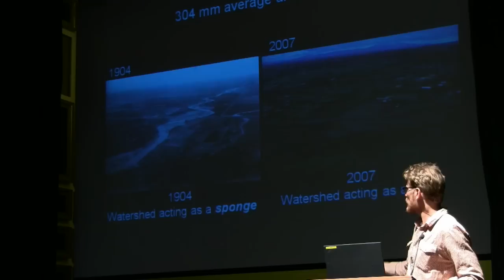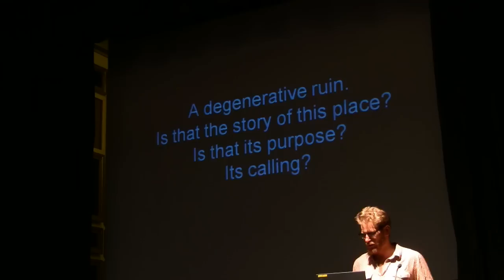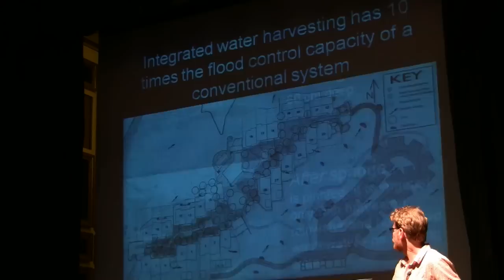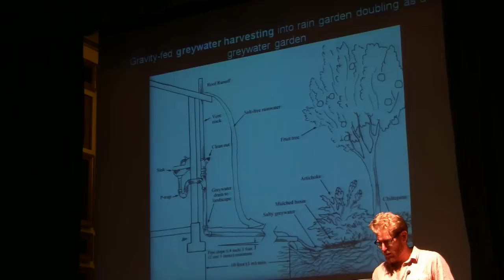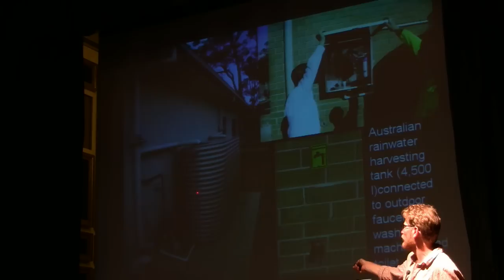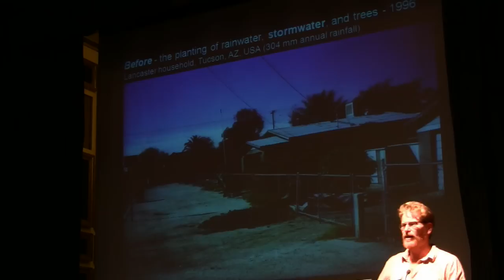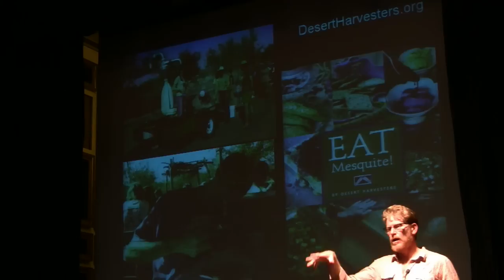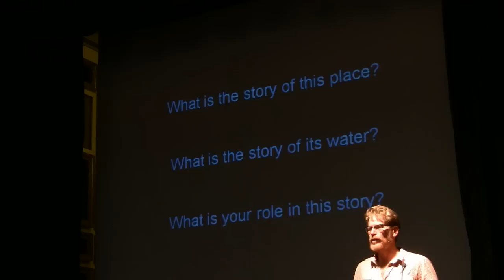Brad Lancaster: "Urban water harvesting systems"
Brad Lancaster, dry lands water harvesting expert, speaks at the Tenth International Permaculture Conference (IPC10) about water harvesting need and potential.